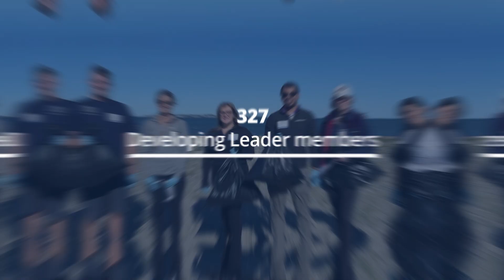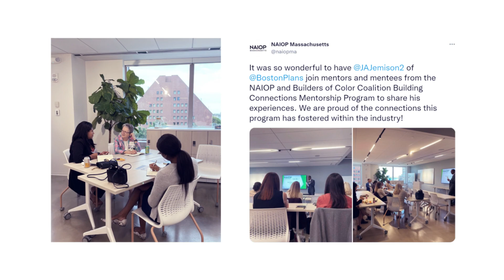WHP - Portfolio Asset #4